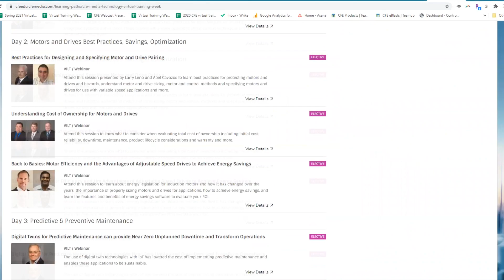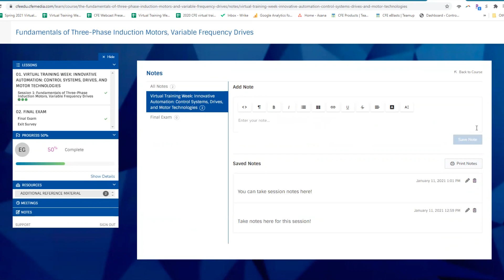CFE Media and Technology's Virtual Training Week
Virtual Training Week presented by CFE Media and Technology is a week-long educational opportunity for engineers. Covering a variety of topics, registrants can enjoy presentations from the industry's top experts, as well as participate in live Q&A sessions after the presentation concludes. Continuing education credits are also offered to all attendees!